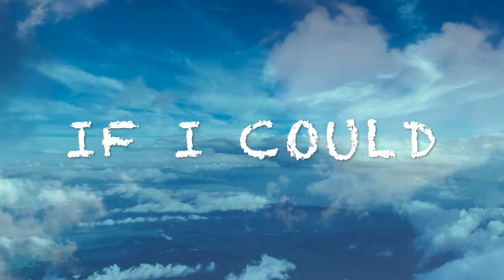If I Could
Written/Performed
J.Ralston